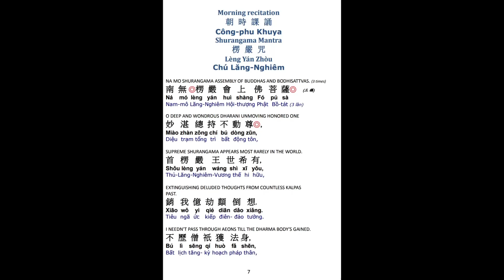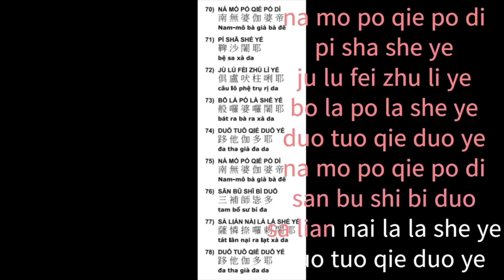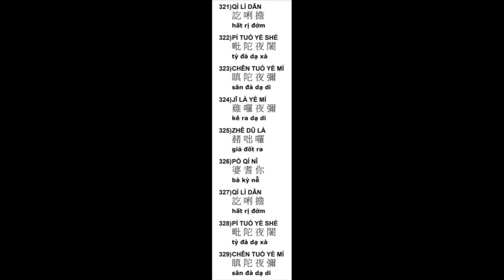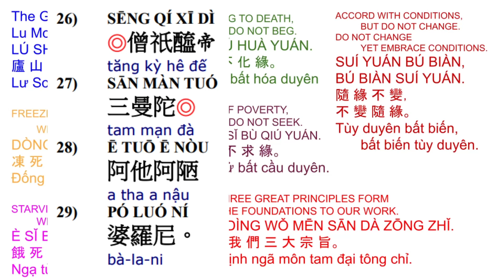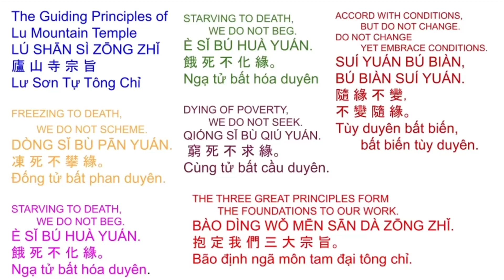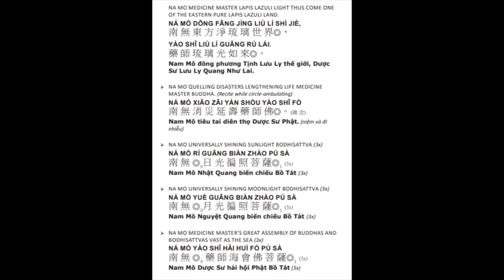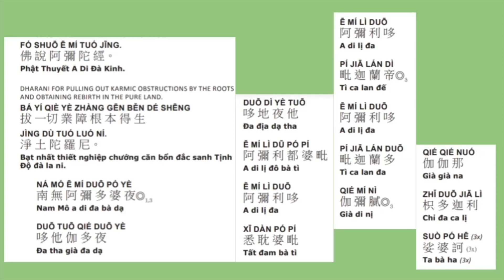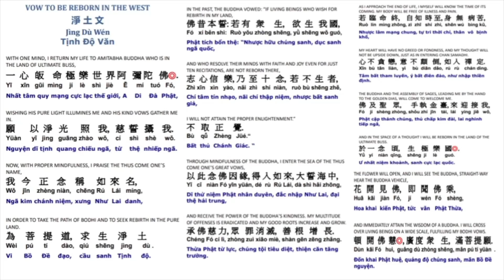50* Công-phu khuya早課清净戒體 楞嚴咒有字頁 加108楞嚴咒心藥師灌頂真言Morning Ceremony restores Precept Substance 5/29/23